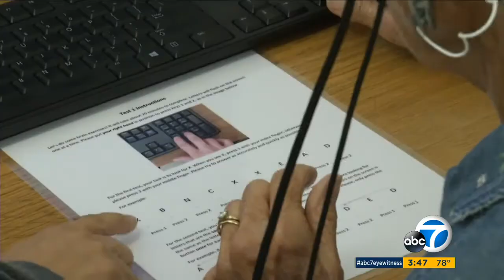UCI MIND Sits Down with ABC 7 News to Discuss How SoCal Can Help Stand Up Against Alzheimer's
The Memory Impairments and Neurological Disorders (MIND) Institute at the University of California, Irvine conducts research & clinical trials to help find cures for life-threatening illnesses such as Alzheimer’s Disease – which affects over 5.5 million Americans.

UCI MIND's Consent to Contact database (C2C) is a tool that helps researchers better understand, diagnose, and treat things like cancer, Alzheimer’s, Huntington's disease, etc., and helps match local residents with clinical research studies taking place in Southern California.